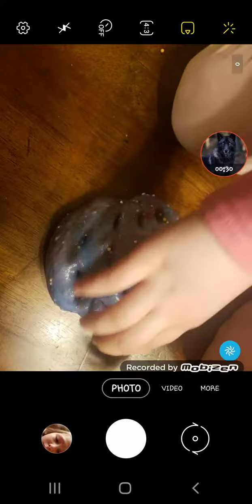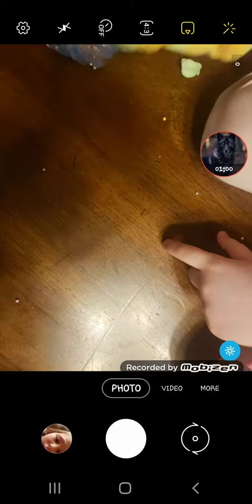Relaxing slime video ( me playing)